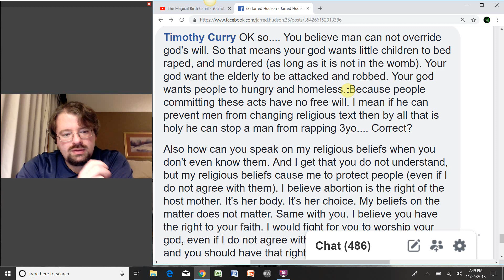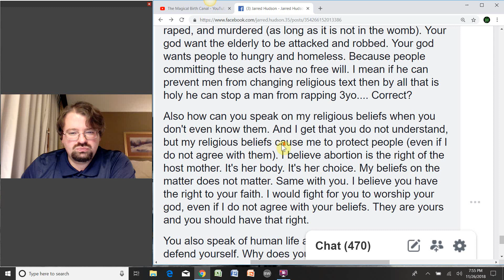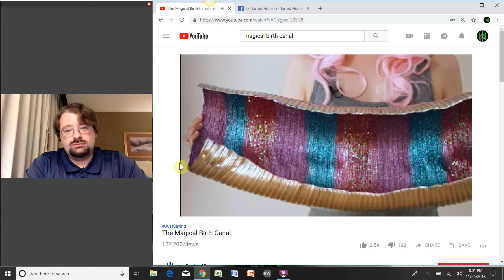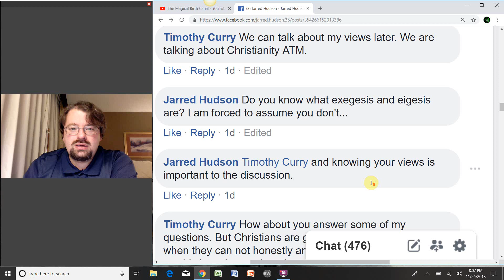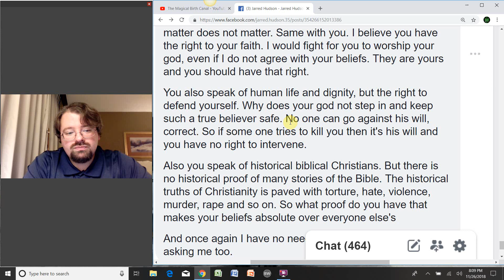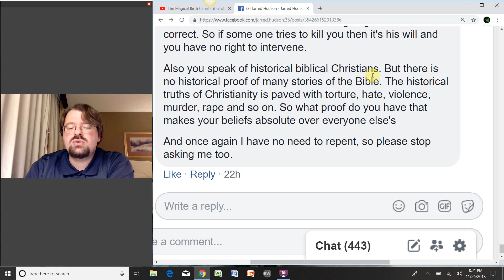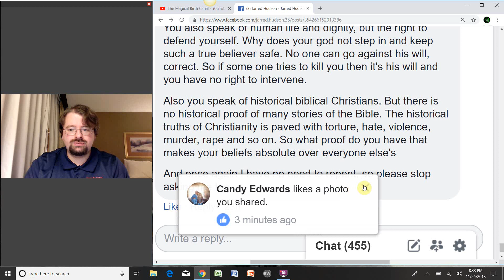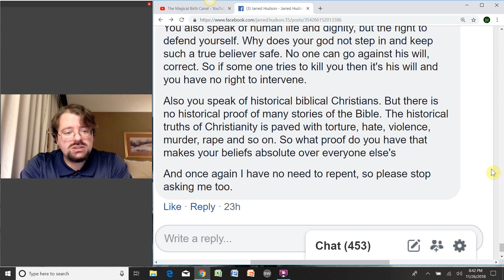Response to Timothy (1): A Pagan's Objections to Reformed Christianity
This video is a response to Timothy, a self-professed pagan.